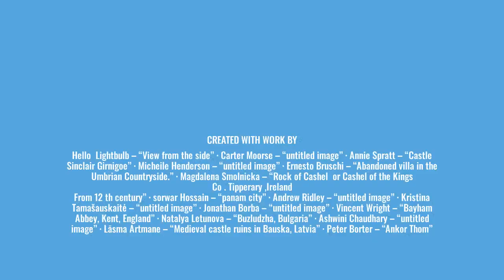Daniel's Apocalyptic Visions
Why were the Daniel apocalypses written? Did these foretell the end of the world, or were they designed for another purpose? Let's get into it!

             A Moment's Reflection